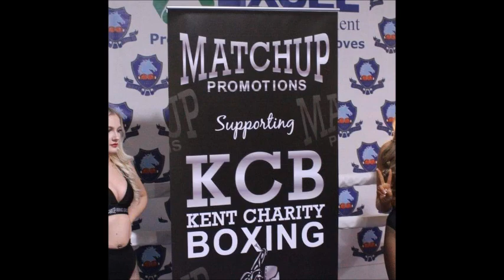Kent Charity Boxing Tracie Zborowska vs Danni Salvage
Hosted by Coast 2 Coast Mixtapes Winner Prezzaman.